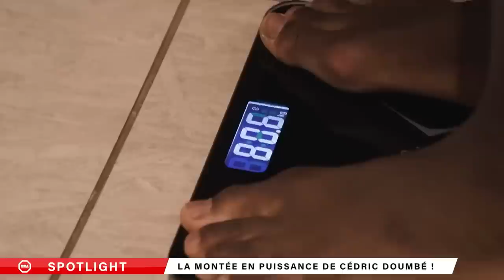Cédric Doumbe à la Atch Academy - MMA EXTRA ROUND #21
Rendez-vous dans MMA EXTRA ROUND pour une spéciale “CEDRIC DOUMBE”, on fait le point sur ses projets, sa nouvelle méthode d’entraînement made in France, sa gestion des réseaux sociaux (haters)… La fusée Doumbè est dans la rampe de lancement prête à décoller, et on a hâte de voir ce qu’il nous reserve… On parlera également de la montée en puissance du MMA GP, vous n’êtes pas prêt 🙂🍿

PROGRAMME

0:00 Présentation
1:00 L'actualité du MMA (Fedor, AEF 2, MMA league)
2:00 Qui est Pawel Klimas, l'adversaire de Doumbe ?
7:00 Doumbe souhaite développer sa FAN BASE en France
8:05 Bellator vs UFC, que va t-il choisir ?
10:45 ce que Cédric a changé depuis son dernier combat
14:12 D'où viennent ses problèmes de poids
16:13 Cédric vs les haters
23:17 les nouveautés du MMA GP
Emission diffusée sur Sport en France en clair et gratuitement chaque vendredi à 23h :

Orange : canal 174
Bouygues Télécom : canal 192
Free : canal 190
SFR : canal 129
Red : canal 129
Sosh : canal 174